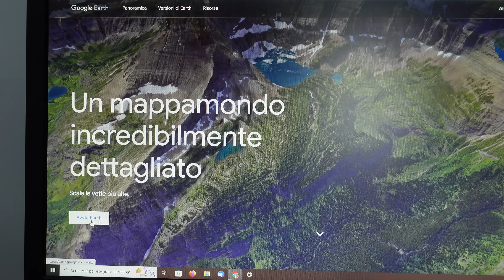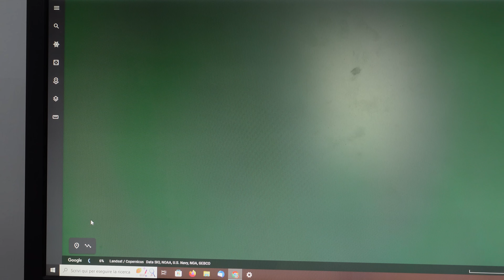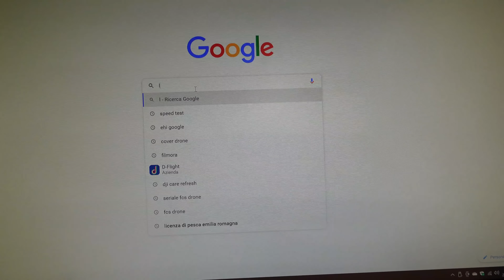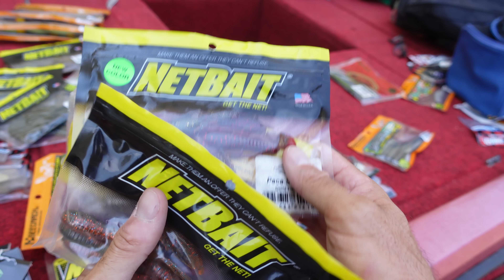BASS FISHING : POSTI NUOVI come affrontarli da Belly e Riva!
Domandona! eh si questa è una delle domande che mi viene più fatta e in questo video proviamo a dare qualche risposta!
Vi racconto il mio metodo.